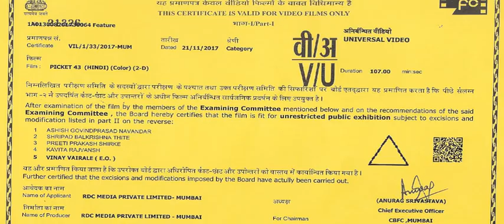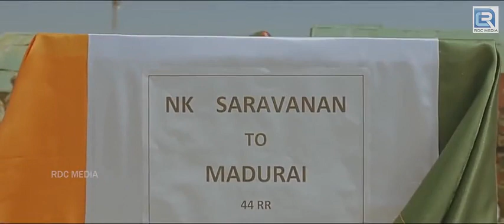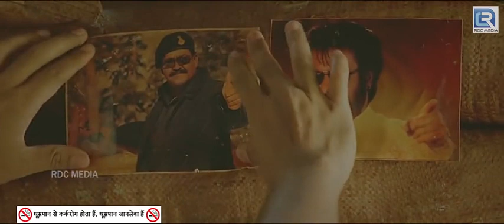Picket 43 2015 Hindi Full Movie Watch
South dubbed move must watch